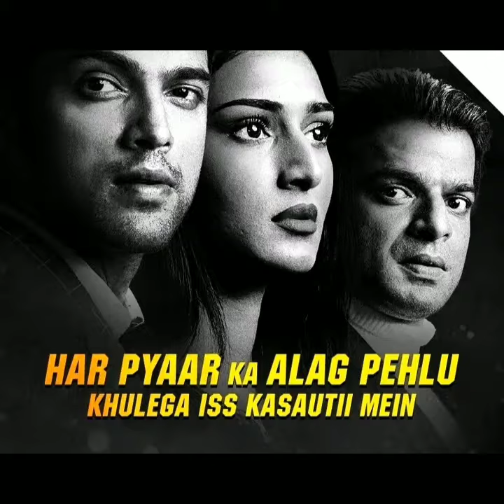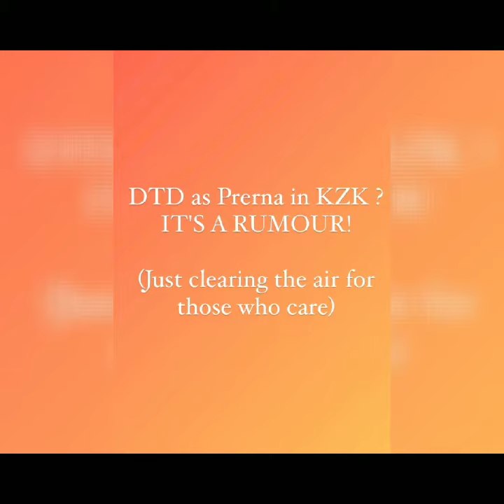Karan Patel's Yeh Hai Mohabbatein Co-Star Divyanka Tripathi To REPLACE Erica Fernandes In Kasautii?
Kasautii Zindagii Kay 2: Karan Patel's 'Yeh Hai Mohabbatein' Co-Star Divyanka Tripathi To REPLACE Erica Fernandes? Here's The TRUTH!